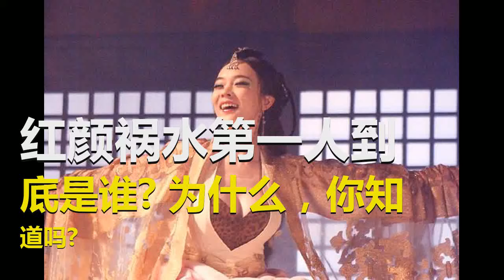红颜祸水第一人到底是谁? 为什么，你知道吗?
众所周知，在我国历史上，存在着许多的美女，就如三国时期的貂蝉，还有王昭君、妲己等人，那么根据野史分析，红颜祸水或许就是陈圆圆跟妲己之间的一个了，尽管说陈圆圆远不如梁红玉英姿飒爽，不过，以她的美貌足以倾倒吴三桂、倾倒刘宗敏、倾倒了大顺王朝，或许也倾倒了无数男人的心。而即便是李自成不敌悍满，不过，吴三桂如若是不投降多尔衮，那么满人至少是要晚入关几十年的。众所周知，妲己是一位蛇蝎美人，是千古淫恶的罪魁祸首，具体的事实大概有，纣王为了讨好妲己，派人搜集天下奇珍异宝，珍禽奇兽，放在鹿台跟鹿苑，每天饮酒作乐，通宵达旦，而妲己眼看一孕妇，因为觉得好奇，于是就将孕妇的肚皮刨开，最终导致母子二人丧命。

是的，长得美并不是女人的错，真正错的还是那些好色的男人，千万不要将女人说的一无是处，其中最大的祸首就是男人，笔者是男性，并非是帮着女人说话，只是实事求是而已。此外，还有一位名叫夏姬的女子，专为通过跟男人的交合使得自己青春永驻，这也可以得知跟她接触的男人都没有好的下场，但是，这只是野史记载的，信不信就看大家怎么看了！